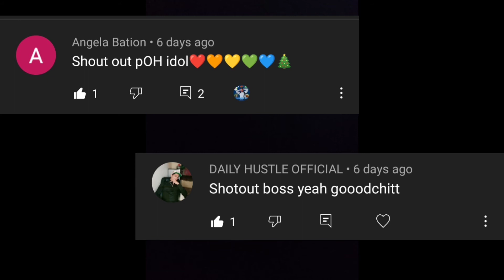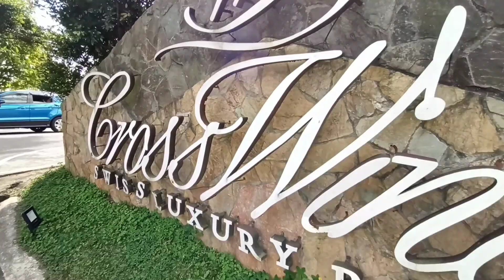Tourist spots in the Philippines (Tagaytay)(Picnic groove) How to go to tagaytay, Things to do there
Hello there come and join me as I visit one of the most visited places in the Philippines which is tagaytay and in this video I would help you know how to get there and things to do in picnic groove.

if you like historical places i would recommend to you watching my other videos link is in below

or mall tour videos